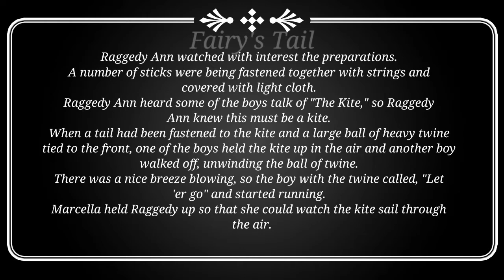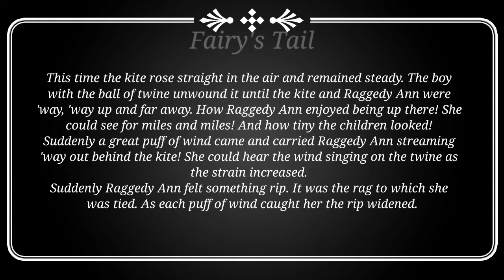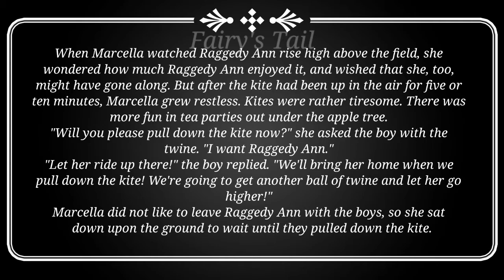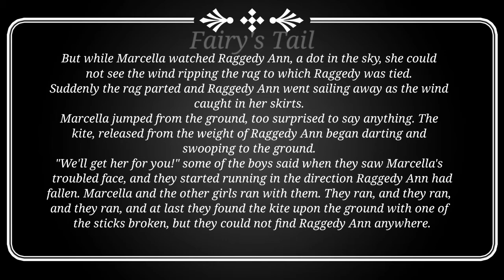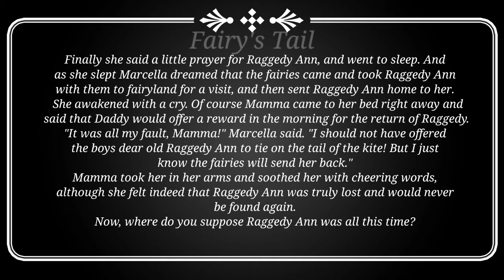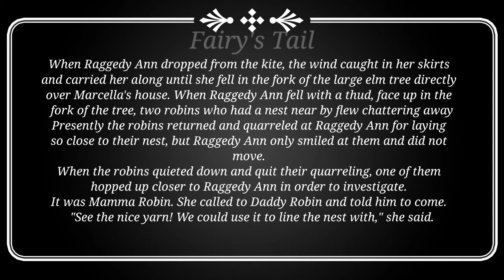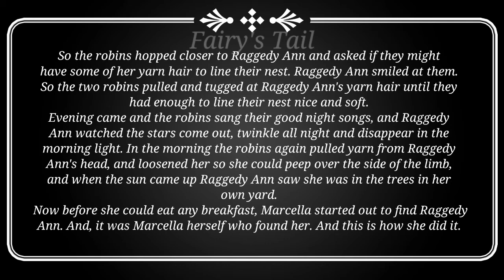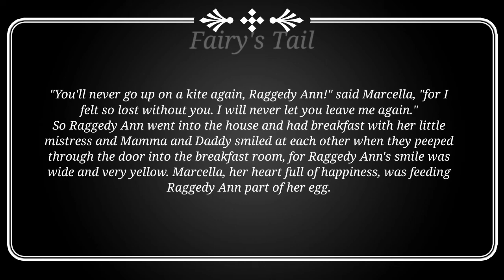3. RAGGEDY ANN AND THE KITE - RAGGEDY ANN STORIES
CONTENTS